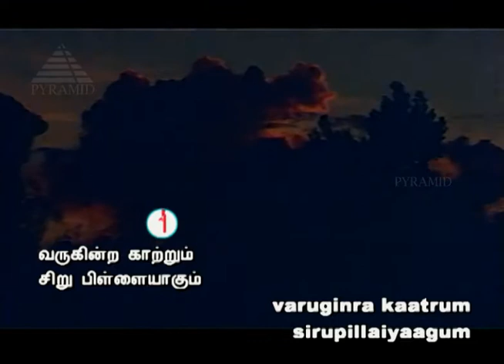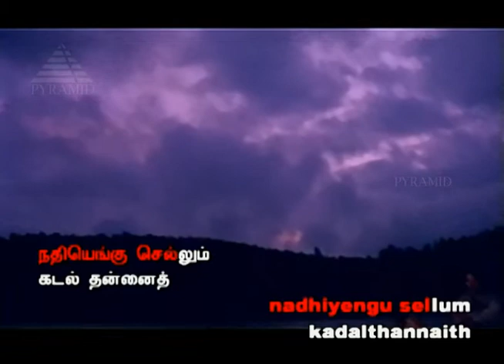Poongaatru Puthithaanathu Karaoke Song | Moondram Pirai Movie Songs | Kamal Haasan | Sridevi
Poongaatru Puthithaanathu Karaoke Song from Moondram Pirai Movie on Pyramid Music. Moondram Pirai Tamil movie ft. Kamal Haasan and Sridevi. Music by Ilayaraja, directed by Balu Mahendra. Produced by T. G. Thyagarajan and G. Saravanan.